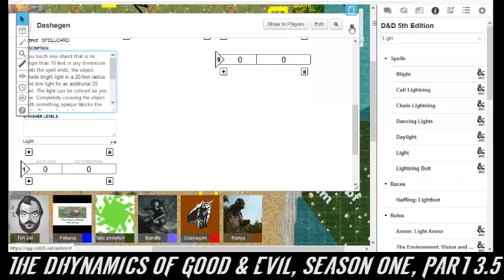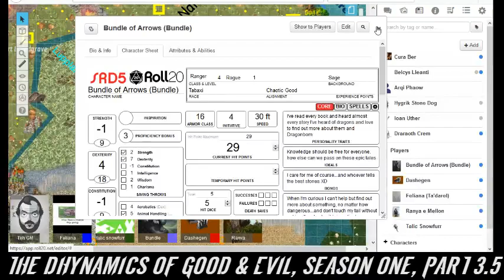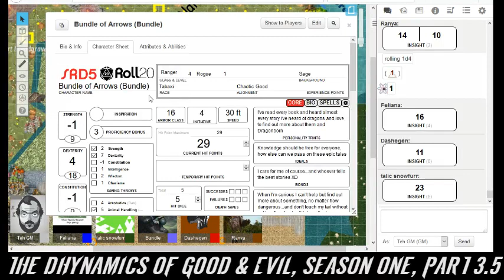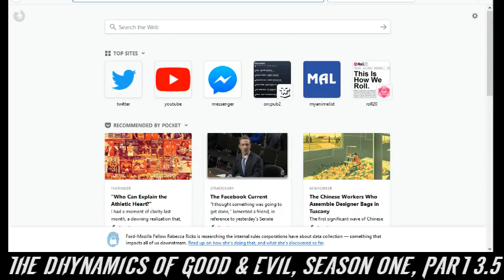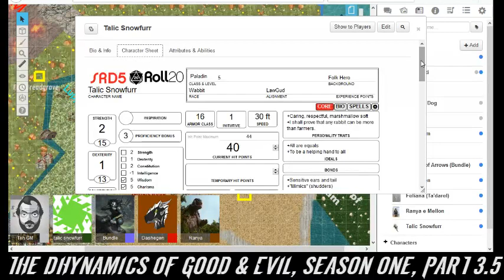Dhynamics of Good & Evil, Season One, Part 3.5: Deals Abound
After brief technical difficulties, the Dhynamics return to explore that Reddest of Acres. There will be books, bathhouses, exposition, and enough shenanigans to satisfy all comers and goers.

Feliana the Mephisto Tiefling bard- PandaPig
Bundle- NovaPierce1